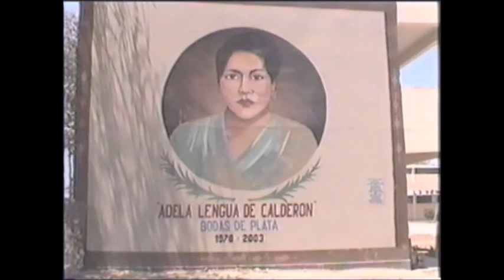HISTORIA DE LA VENTA - Distrito de Santiago - ICA - PERU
Un grupo de pobladores del caserío de La Venta, en el distrito de Santiago-Ica, agrupados en el Comite Progresista de Desarrollo Comunal y Anexos de La Venta, con motivo de celebrar su Aniversario, descubren según los escritos del Presbítero Alberto Rossel Castro, en su obra regional de Ica donde trata de la fundación de los pueblos coloniales e indígenas, en su relato refiere la posesión de 02 "ventas" o "tambos", la 2da. Venta se llamo "La Venta de Chahuas" que quiere decir "crudo" , es decir, "la venta en crudo". Y que según las escrituras, en este lugar se puso una casa o lugar, para que se hicieran el intercambio (Trueque) de provisiones (alimentos y otros) cuando no existía la moneda. Donde se confirma la posesión de este lugar, el 14 de octubre de 1557. Así nace el nombre, del hoy, caserío de La Venta, que hoy 14 de octubre del 2003,cumple 446 Años de creación, y que ahora aspira a convertirse en el nuevo distrito de la provincia de Ica. Preside el Comité de desarrollo el C.P.C. Cesar Changa Campos, hijo del lugar, junto a otros ventinos que buscan el progreso y bienestar para su noble pueblo de La Venta. ¡FELIZ ANIVERSARIO..LA VENTA!
Pedro Neyra Diaz.